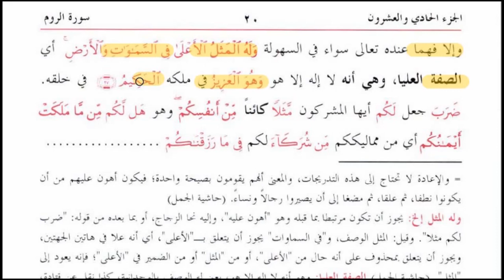جلالین،سبق نمبر:11 سورۃ الروم،ومن آیا تہ یریکم تا الحکیم Jalalain Lesson:11